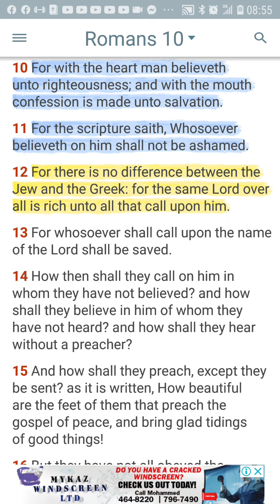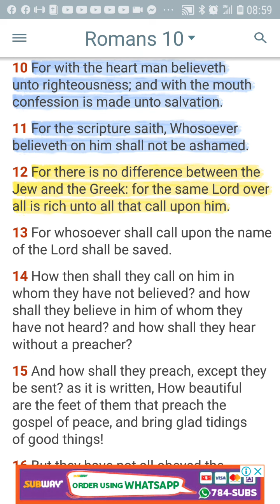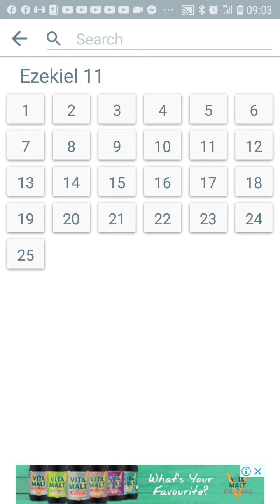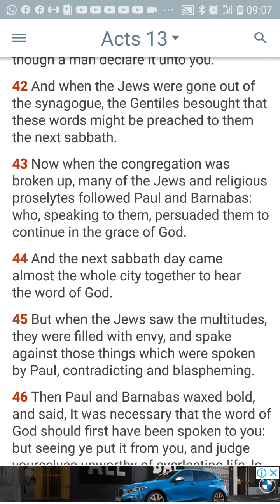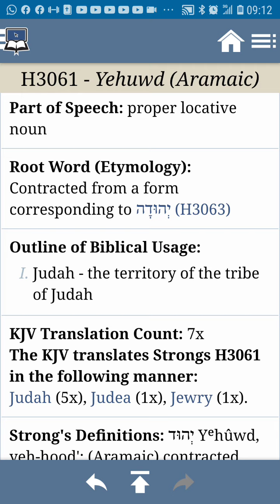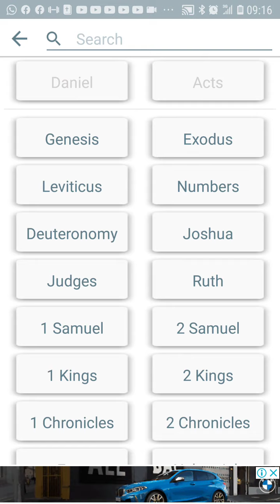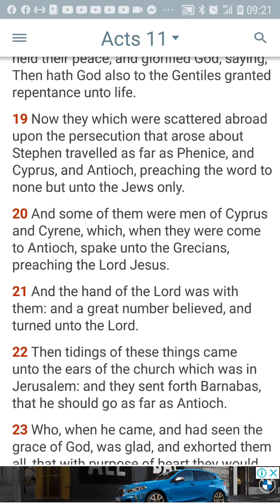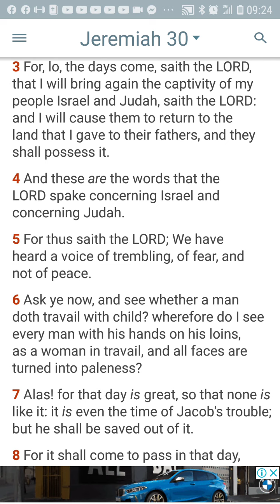The Jews and the Greeks!!!